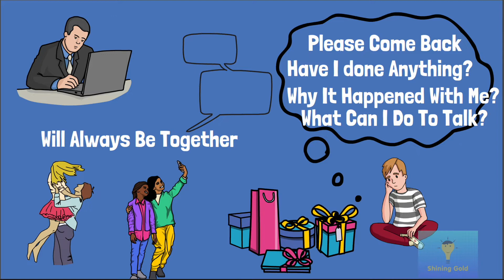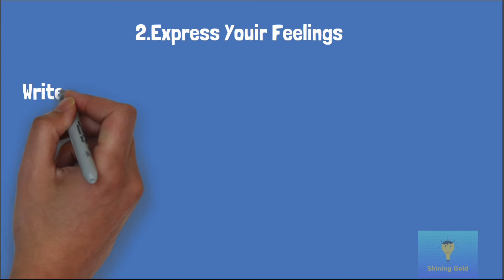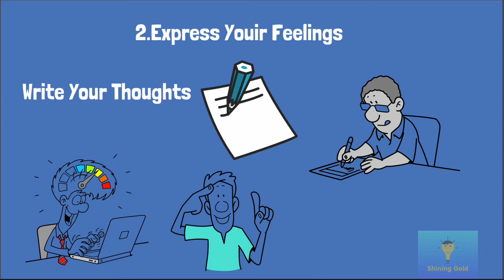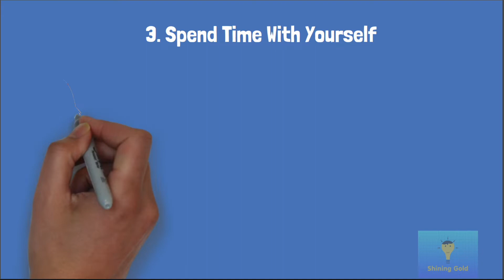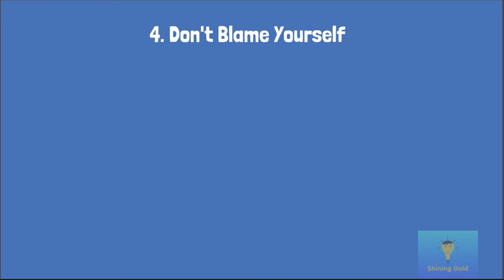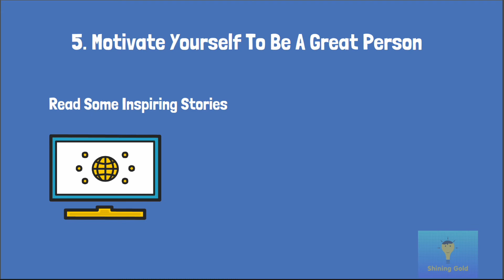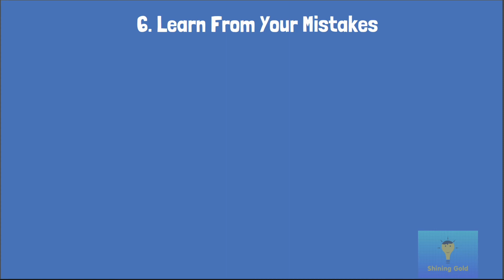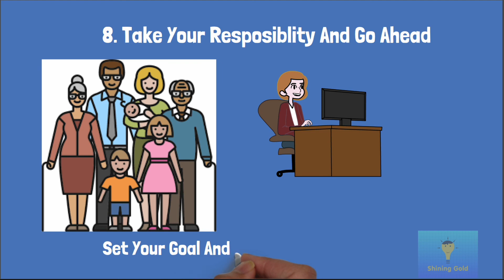How To Deal With A Breakup When You Still Love Them | Breakup Se Kese Nikle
Hello Friends,
Breakups can be difficult to deal with, especially because they can stir up feelings of rejection, alter your daily routine, and make you feel generally upset. If you've ever struggled to get over a split, you know that the post-breakup ache is unlike any other. But have you ever wondered exactly why the end of a relationship feels so painful?